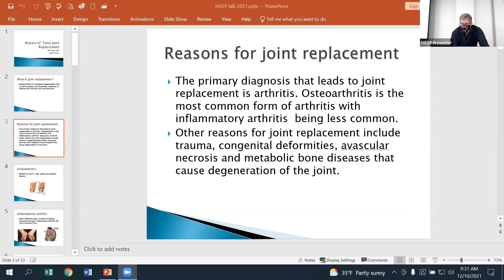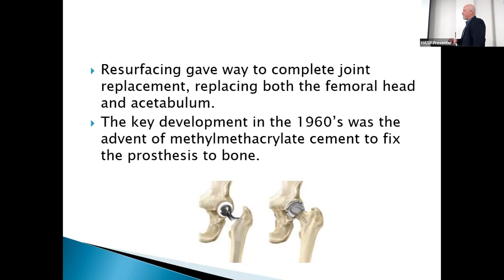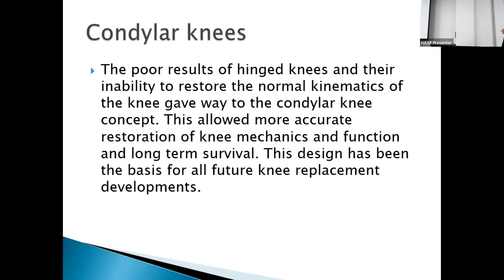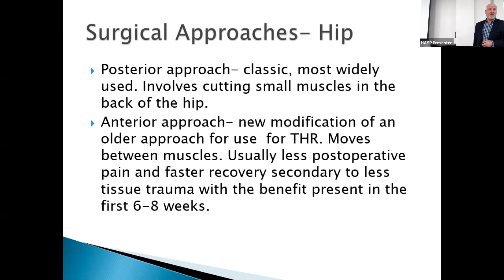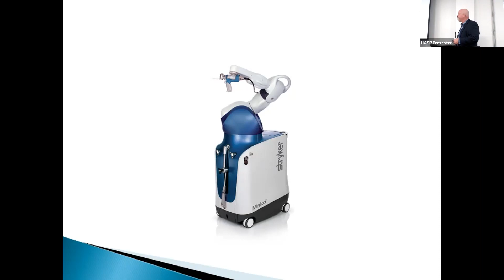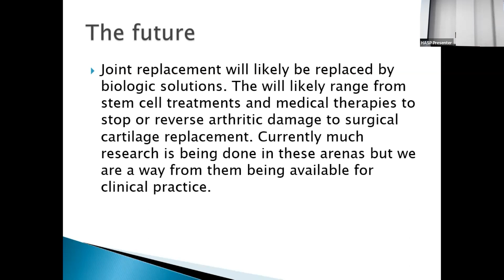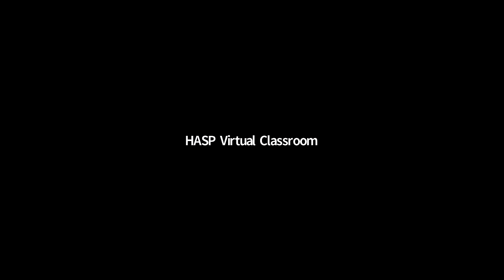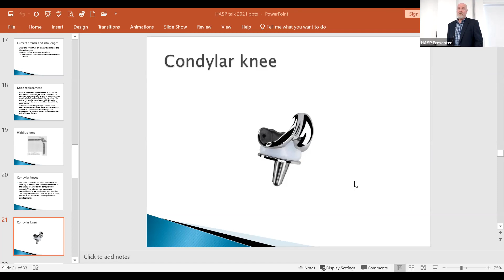Joint Replacement 12-10-21-AM